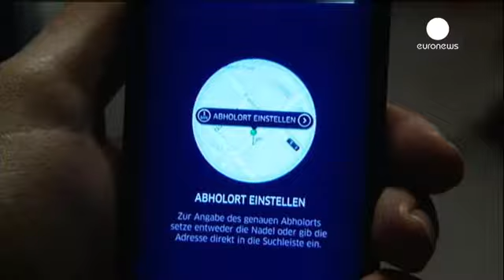Uber- ταξί: σημειώσατε 2, στη Γερμανία - economy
Προσωρινή διαταγή σε βάρος της εφαρμογής Uber εξέδωσε το τοπικό δικαστήριο της Φρανκφούρτης, στη Γερμανία.
Σύμφωνα με το σκεπτικό, οι οδηγοί δε διαθέτουν τις απαραίτητες επαγγελματικές άδειες για τη μεταφορά επιβατών.
Η εφαρμογή Uber δίνει τη δυνατότητα στους χρήστες να επιλέξουν ιδιωτικά οχήματα για τις μετακινήσεις τους, παρακάμπτοντας τα παραδοσιακά ταξί.
Λειτουργεί ως διαμεσολαβητής μεταξύ των πελατών και των εγγεγραμμένων οχημάτων, που εντοπίζονται μέσω GPS.